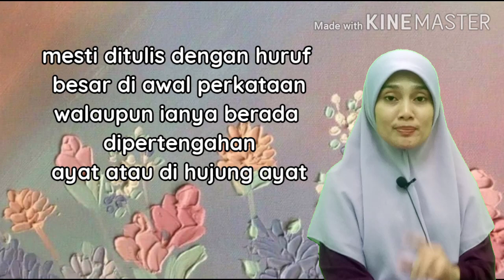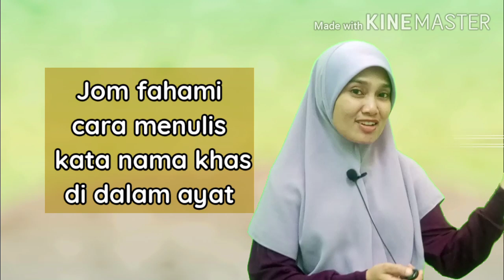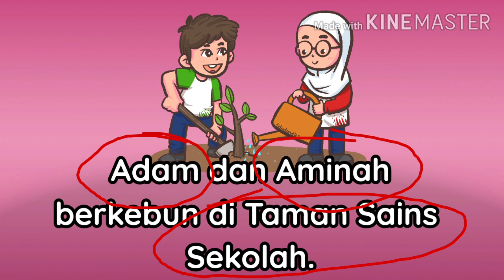Apa pula tajuk video pdpc cikgu Wan Izati kali ini?